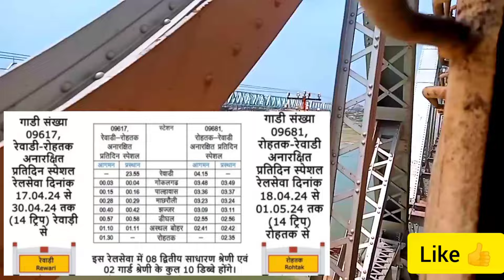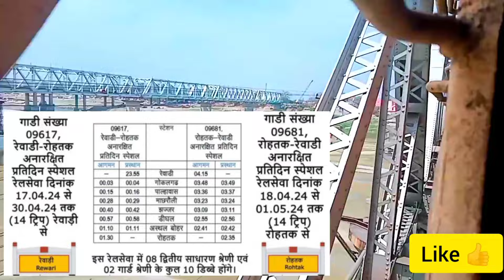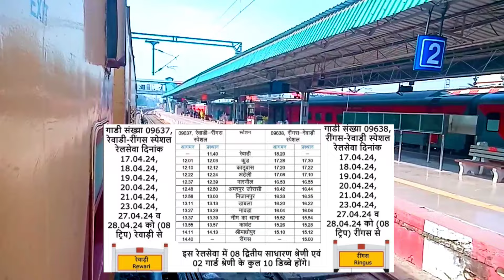रेवाड़ी से रोहतक नई ट्रेन वाया झज्जर।। भिवानी से जयपुर, रतलाम के रास्ते वलसाड के लिए नई ट्रेन।।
Hello friends

Today is my video रेवाड़ी से रोहतक नई ट्रेन वाया झज्जर।। भिवानी से जयपुर, रतलाम के रास्ते वलसाड के लिए नई ट्रेन।।